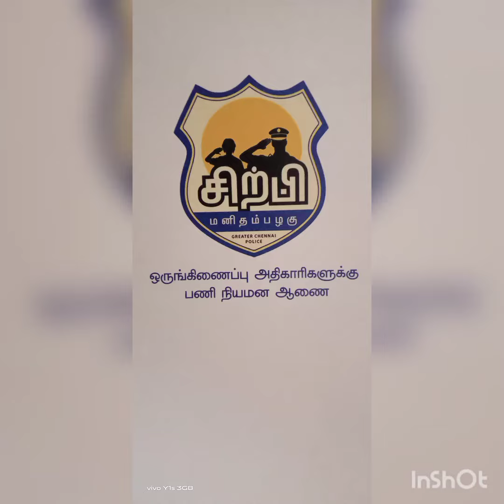SIRPI unit inauguration by CM 14.9.22 our students participation